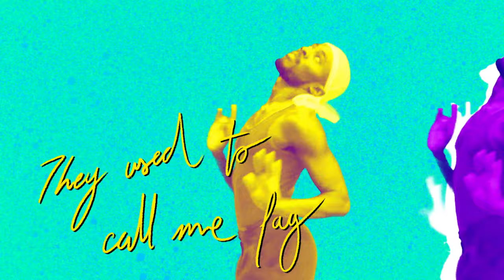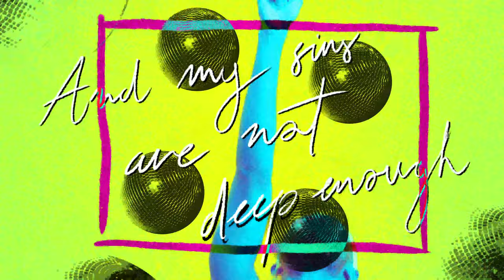I'm a fag 4 U - Vivek Shraya (Teaser)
From "How To Fail As A Popstar." World premier of play in Toronto, February 18-March 1 at Canadian Stage.

Motion design & illustration: Tim Singleton
Choreography & dancing: Rodney Diverlus
Green screen videography: Gabriela Osio Vanden
Background photography: Heather Saitz